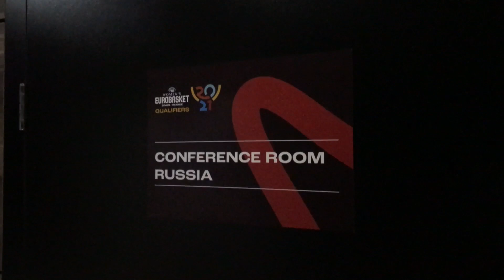Женская сборная прибыла в Сараево